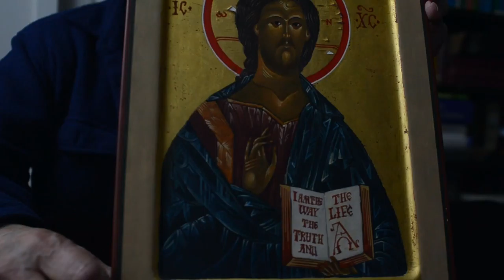The Meaning of Icons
Fr. DONAT LAMOTHE A.A. and Assumptionist, artist, musician and teacher.